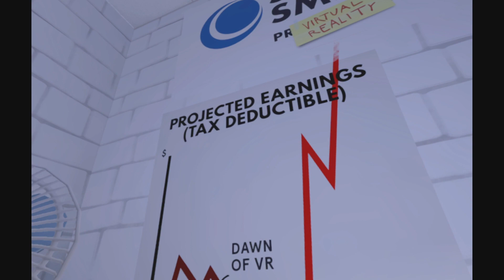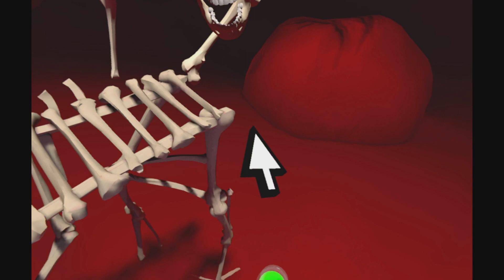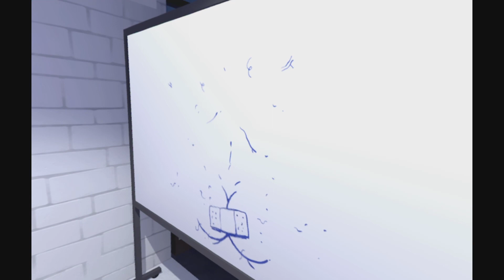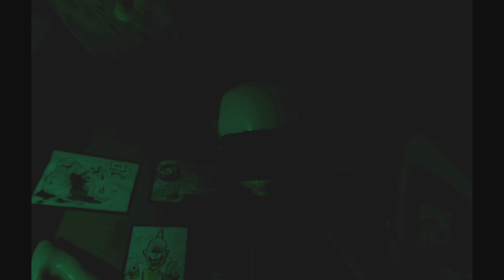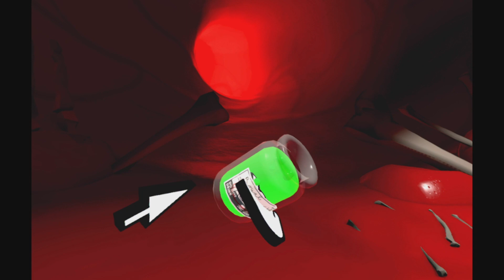Accounting+ | One Hour Of Gameplay | PSVR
Tom takes a double dip into the insane world of Accounting+. One vanilla run through. and then one where we go much, much deeper down the rabbit hole.

About the game:

Accounting returns to its roots with Accounting+, a nIGHTMARE aDVENTURE cOMEDY made by Crows Crows Crows and designed with Squanch Games! It’s got the guy who voiced Rick and Morty— for real this time! Experience classic virtual reality gameplay: clean up your office, take the battery out of the cooling machine, play the skeleton xylophone, and/or summon thousands of demons. It’s just good, it makes sense, it’s a profitable investment, and you can do this.